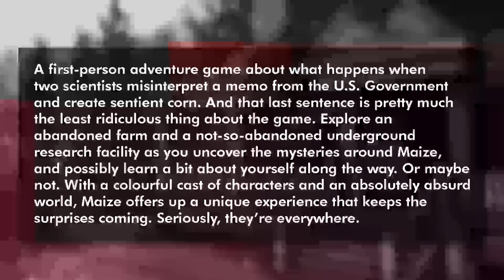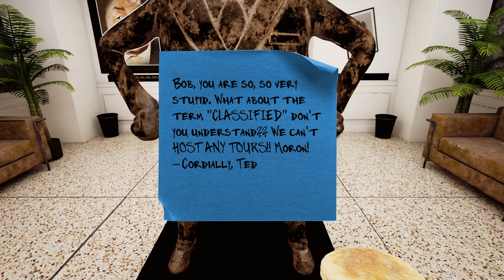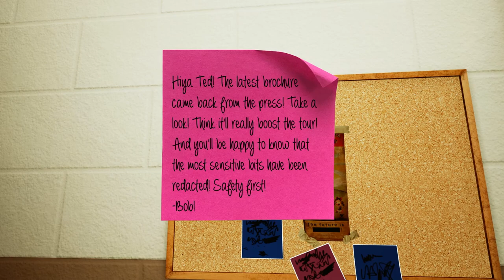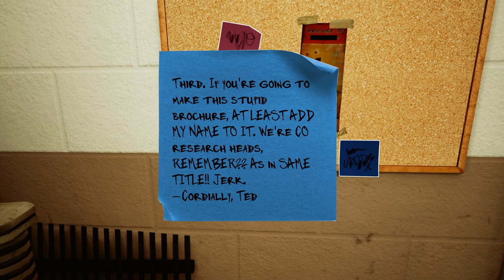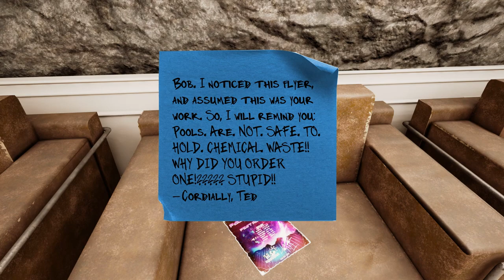Maize [1] | The Corn TALKS!?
Maize:
A first-person adventure game about what happens when two scientists misinterpret a memo from the U.S. Government and create sentient corn. And that last sentence is pretty much the least ridiculous thing about the game. Explore an abandoned farm and a not-so-abandoned underground research facility as you uncover the mysteries around Maize, and possibly learn a bit about yourself along the way. Or maybe not. With a colourful cast of characters and an absolutely absurd world, Maize offers up a unique experience that keeps the surprises coming. Seriously, they’re everywhere.